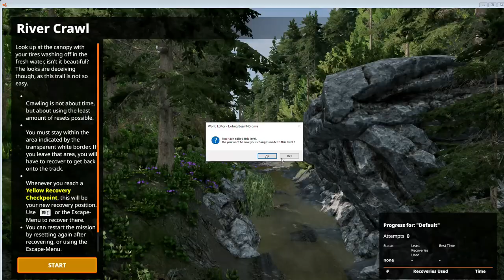Let's Play BeamNG.drive: Episode 2 - Realistic Offroading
Episode 2
Realistic Offroading